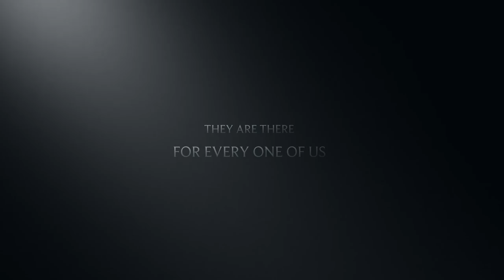Local Service Champions TRAILER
Coming soon! UNISON local government's new campaign film. Watch the trailer and keep your eyes peeled for this summer's blockbuster.